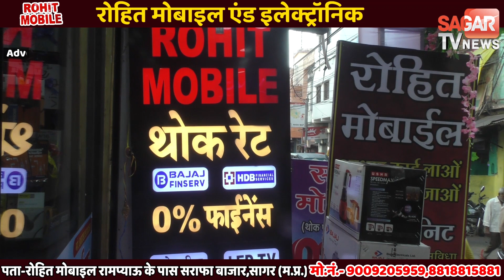सागर-सड़कों पर दौड़ रहे हैं ओवरलोड भूसे से भरे वाहन मामला बीना और खुरई रोड का | sagar tv news